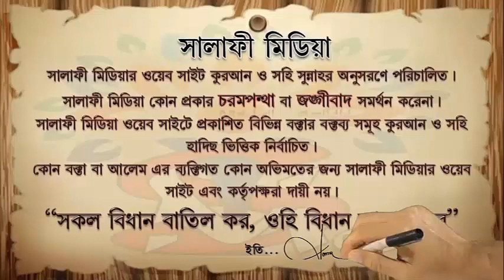জানাযা সালাত আদায়ের নিয়ম কি ᴴᴰ┇ শায়েখ মুখলেসুর রহমান মাদানী